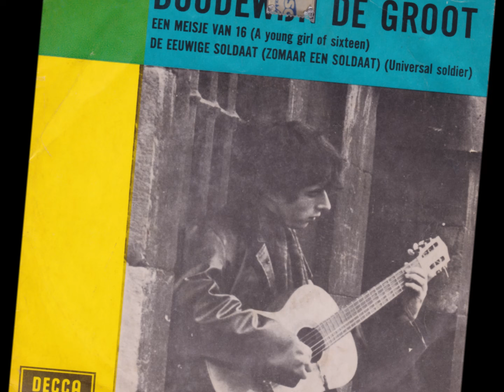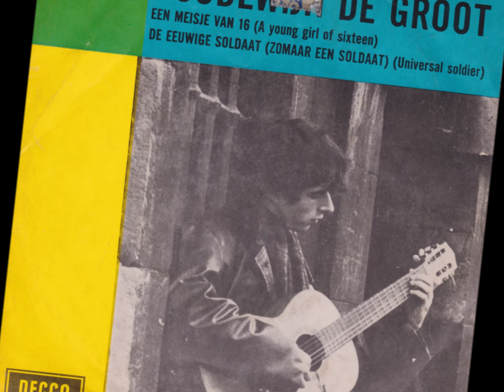Boudewijn de Groot - Een meisje van 16 ➤(Nederbeat) | (Heemstede) 1965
Boudewijn de Groot uit Heemstede met "Een Meisje van 16 (A young girl of sixteen)" (Decca AT 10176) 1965